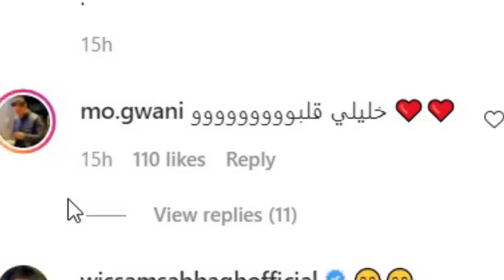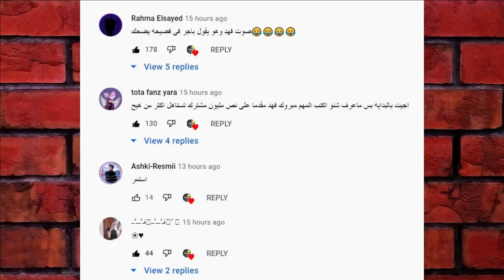زواج نارين بيوتي وفضيحة جواني ولمى وعلاقتهم السرية بحبو بعض وردة فعل بيسان بكت وتيك توك ياسو ووسام